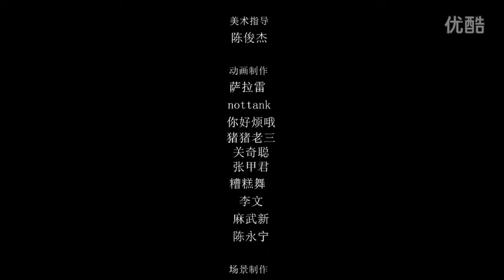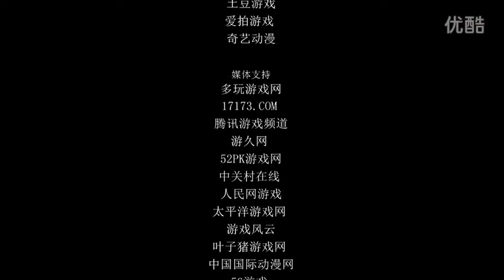啦啦啦德玛西亚第三季06 信爷的爱[超清版]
[网络转载,版权归原作者所有]啦啦啦德玛西亚第三季06 信爷的爱[超清版]